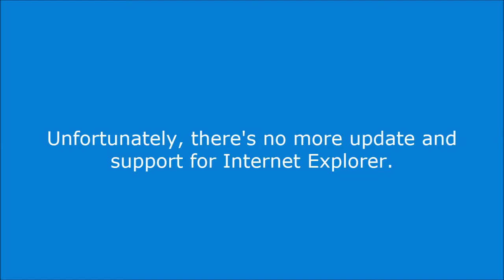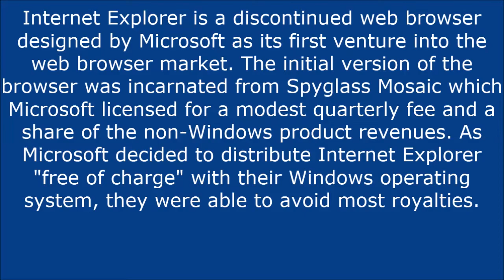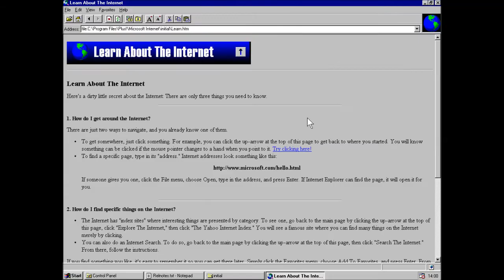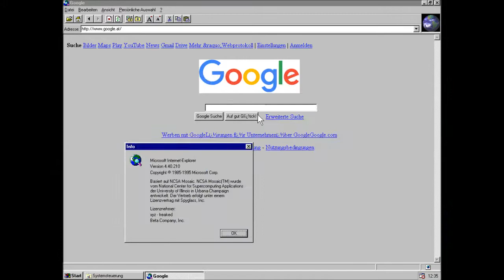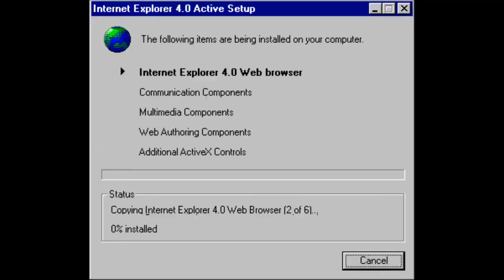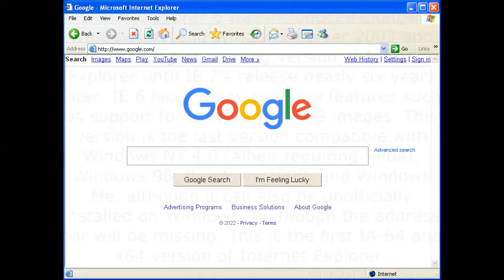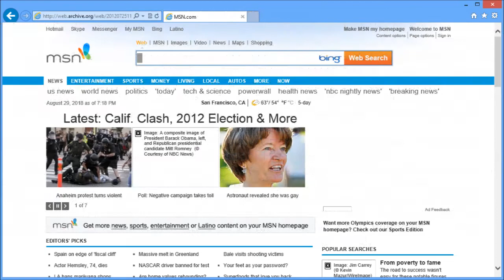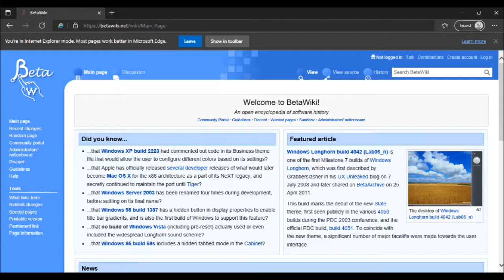Goodbye Internet Explorer You'll Never Be Forgotten! | Internet Explorer History (1995-2022) + Bonus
Rest in Peace Internet Explorer.
Born: August 16th 1995.
Death: June 15th 2022.
Causes Of Death: End of Support, Discontinuation, Replacement with Edge.

Timestamps:
00:00 Announcement
01:28 Intro
01:38 What is Internet Explorer?
02:21 Microsoft Internet Explorer 1.0
04:23 Microsoft Internet Explorer 1.5
04:46 Microsoft Internet Explorer 2.0
05:16 Microsoft Internet Explorer 2.1
05:21 Microsoft Internet Explorer 3.0
06:00 Microsoft Internet Explorer 4.0
06:34 Microsoft Internet Explorer 4.5
06:39 Microsoft Internet Explorer 5.0
07:21 Microsoft Internet Explorer 5.1/5.2
07:26 Microsoft Internet Explorer 5.5
07:46 Microsoft Internet Explorer 6.0
08:07 Windows Internet Explorer 7
08:27 Windows Internet Explorer 8
08:43 Windows Internet Explorer 9
08:56 Internet Explorer 10
09:30 Internet Explorer 11
10:16 Microsoft Edge
11:00 Outro

Notes: This video requested by 505Music and 505History THC Channel. So, I made this for them. This is also updated version of their Internet Explorer History video by me. He also helped me for making this. So, thanks for 505Music.